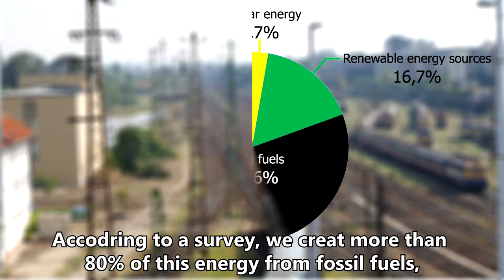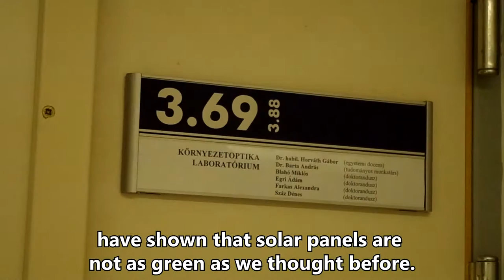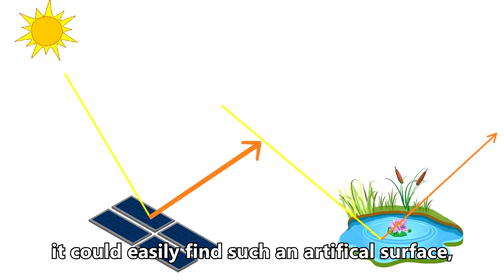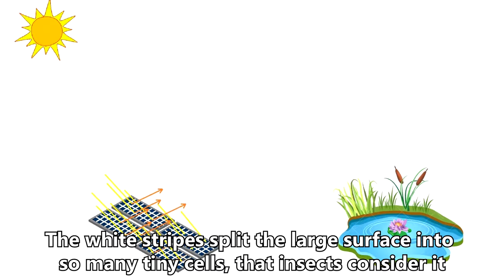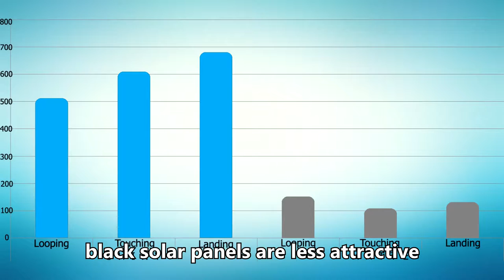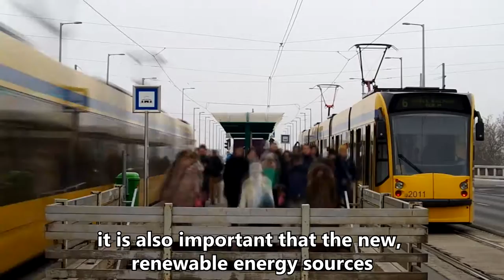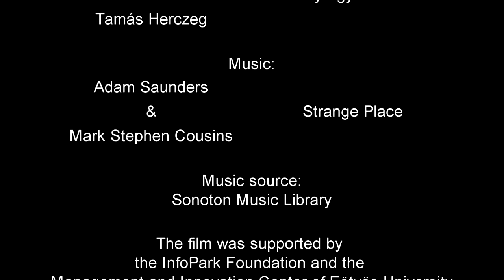From zebras to solar panels (english subtitles)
A short documentary movie about the polarized light pollution of the solar panels.

Sundtrack:
Adam Saunders & Mark Stephen Cousins - Strange Place